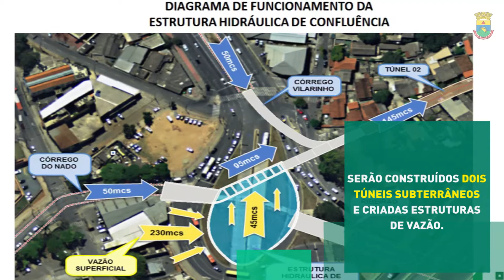PBH apresenta propostas para evitar inundações na região da avenida Vilarinho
Na quarta-feira, dia 19 de dezembro, a Prefeitura de Belo Horizonte apresentou os resultados do trabalho desenvolvido pelo Comitê Estratégico de Emergência para solucionar o problema das inundações na região da avenida Vilarinho. O Comitê foi criado pela Prefeitura no último dia 21/11 para elaborar propostas que resolvam, de forma definitiva, a ocorrência das inundações na região.